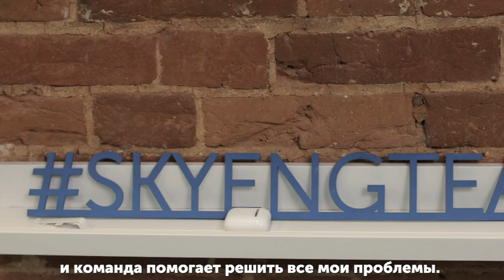РАБОТА УЧИТЕЛЕМ АНГЛИЙСКОГО: онлайн VS оффлайн I Join Skyeng Team I Выпуск #4 I Skyteach